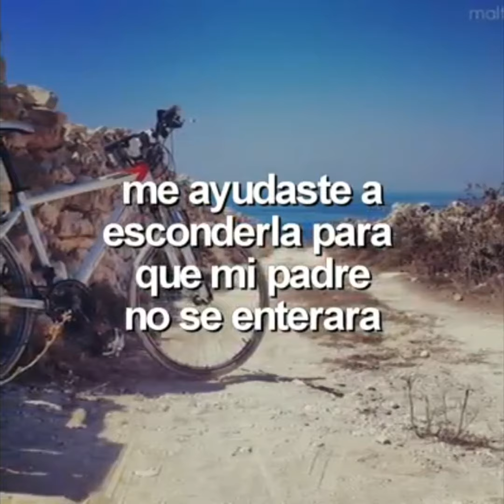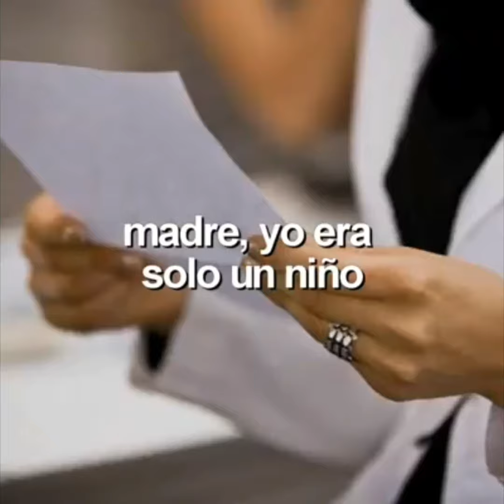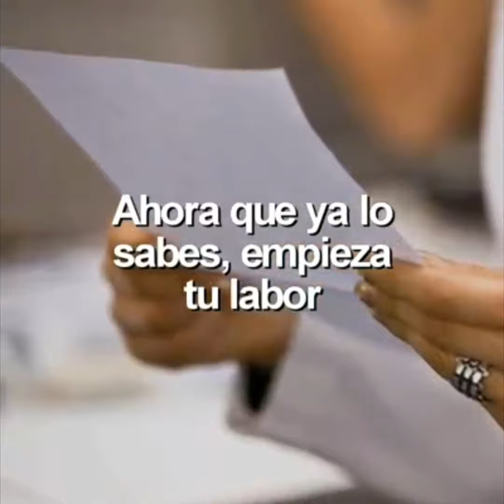Carta de un delincuente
NaranjalmíDestinó || 🇮🇹 Reflexión